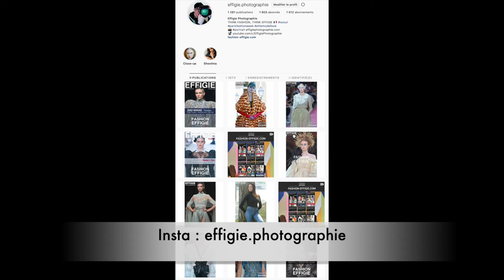Effigie Photographie au coeur du défilé Patrick Pham " La Perle de l'Extrême Orient" AH2019/20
FASHION-EFFIGIE.COM
EFFIGIE PHOTOGRAPHIE N°233
PATRICK PHAM OFFRE LA PERLE DE l’EXTRÊME-ORIENT À PARIS
Reportage Photo Video du défilé Patrick Pham « La Perle de L’Extrême-Orient », 2 juilet, Hôtel Le Marois, Paris